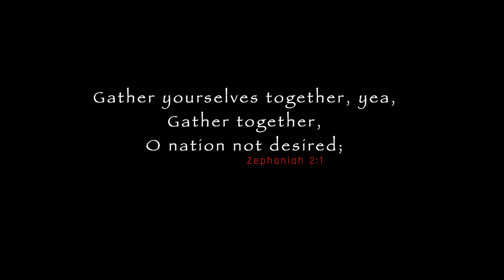Unity Camp - Puerto Rico - Guerilla Hebrew SCORCH'D the island in the rain! Waking up Ephraim!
Unity Camp in Puerto Rico